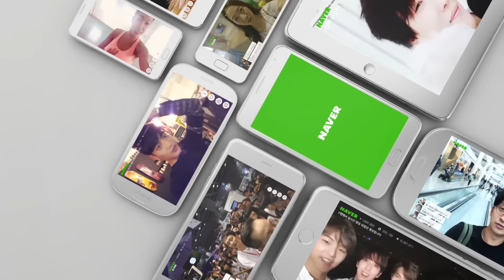대만으로 출장간 네이버 직원이 깜짝 놀란 이유는?! (15")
네이버의 글로벌 메신저 LINE으로
전 세계 231개국 6억 명의 사람들이
매일 196억개 이야기를 전하고 있습니다.